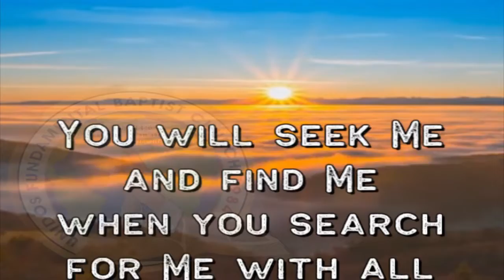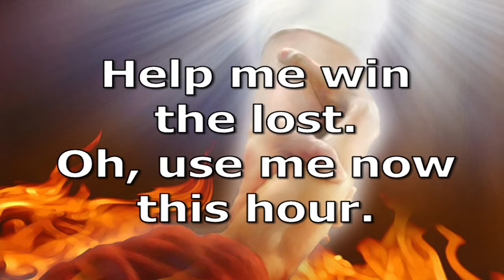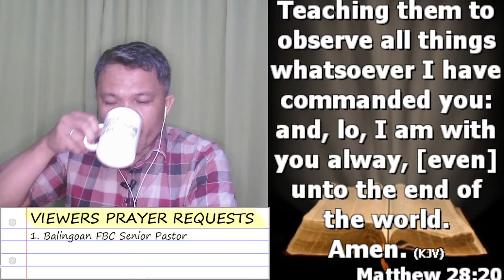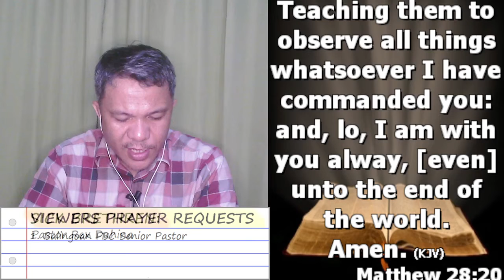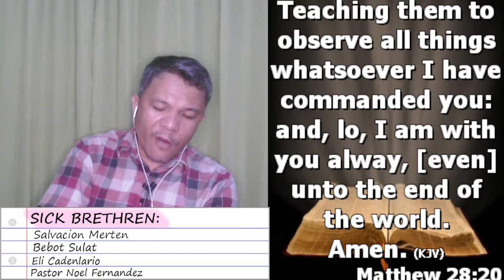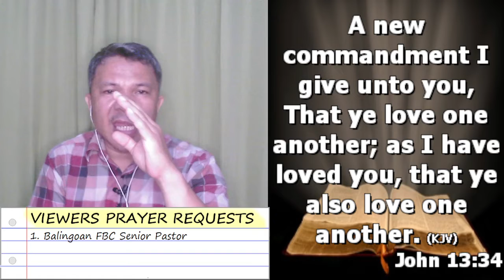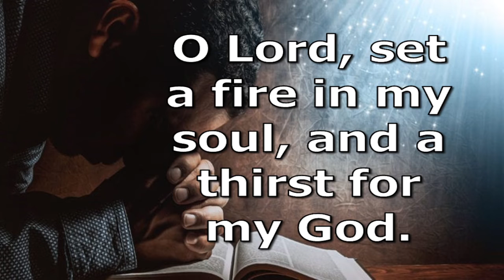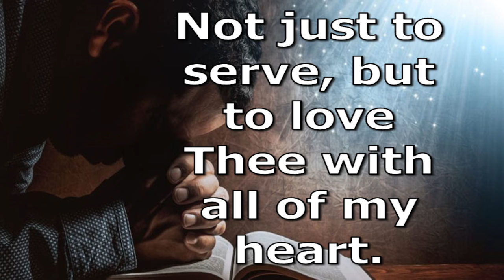Bible Reflection - November 23, 2021